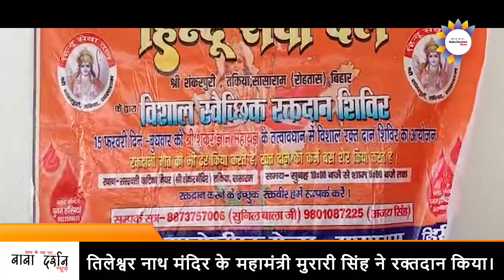तिलेश्वर नाथ मंदिर के महामंत्री मुरारी सिंह MURARI SINGH ने रक्तदान किया।